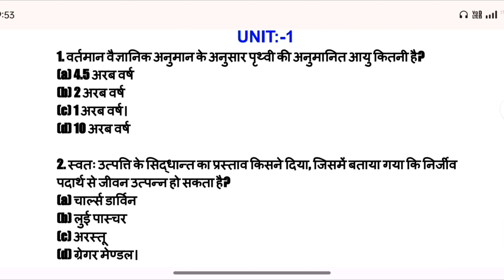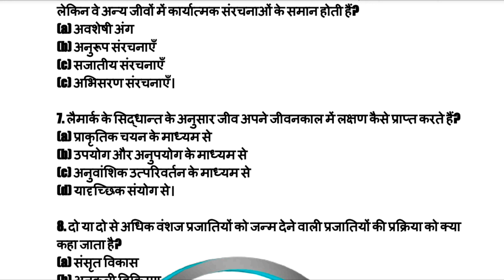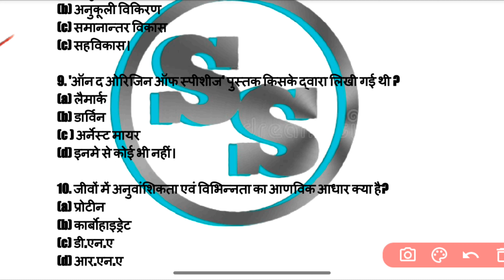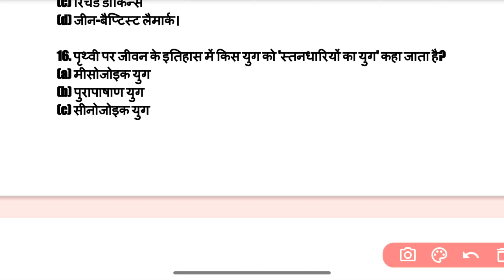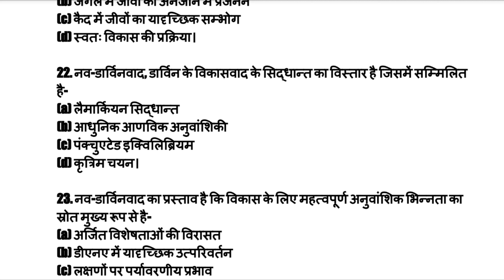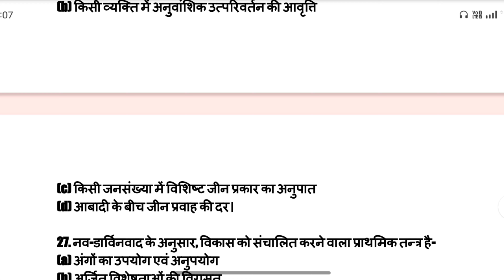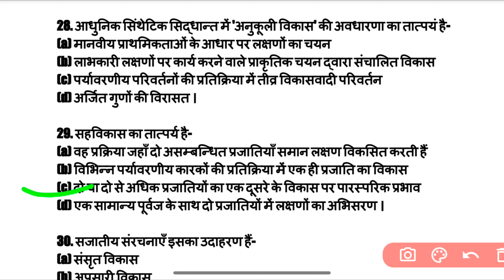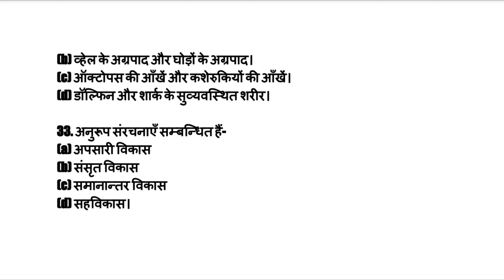zoology bsc 6th semester mcq | unit 1 | Theories of Evolution | zoology bsc 3rd year mcq questions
इस वीडियो में zoology ki unit 1 के mcq questions है।।
जो exam की दृष्टि से बहुत important है।।।
इसके अतिरिक्त मॉडल पेपर से पढ़ो ।।।

zoology 6th semester mcq
zoology 6th semester mcq questions
bsc 6th sem zoology mcq
bsc 6th semester zoology paper 1 unit 1
unit 1 theories of evolution mcq
unit 1 theories of evolution mcq questions
paper 1 evolutionary and development biology